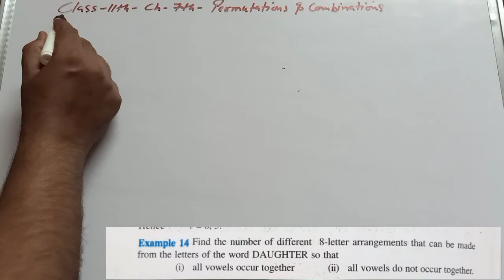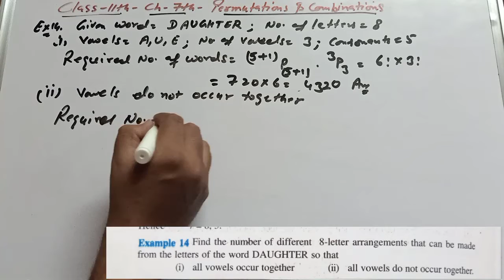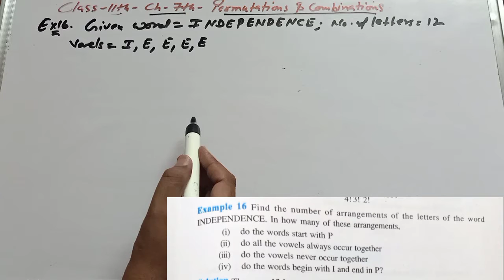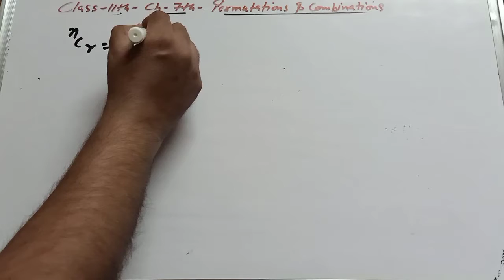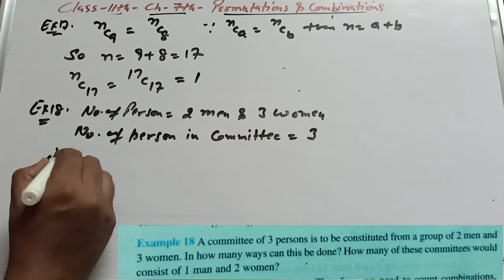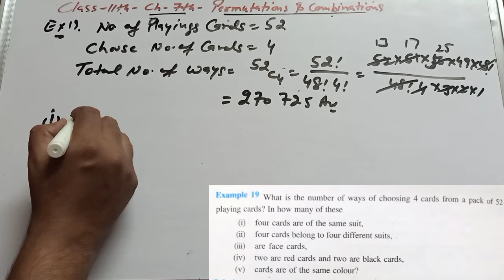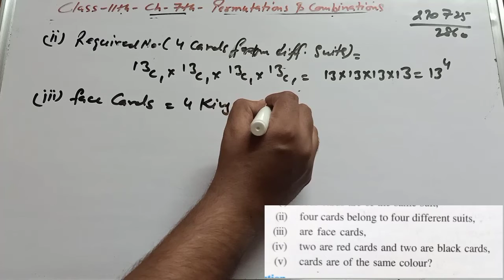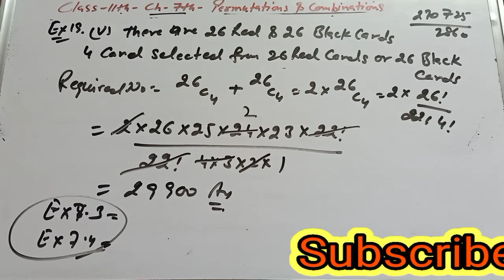Ex. 7.3 & 7.4 Examples 14 to 19 Class 11th Chapter 7th Permutation and Combination Part 4 NCERT